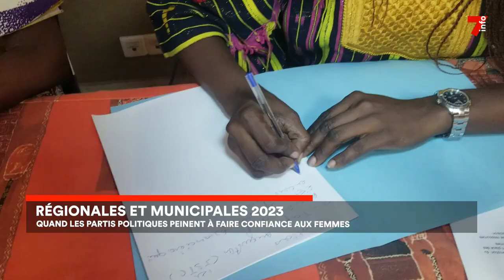Élections : L’Ong Leadafricaines dénonce la sous représentation des femmes